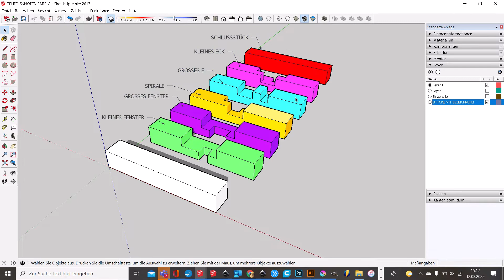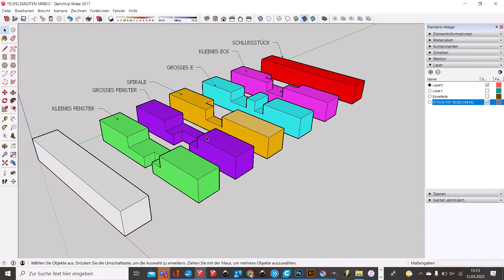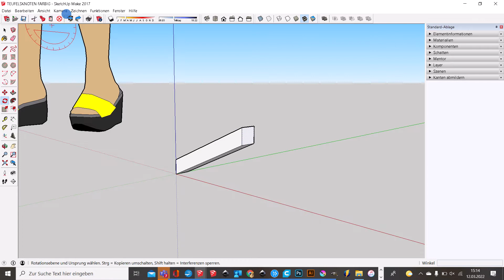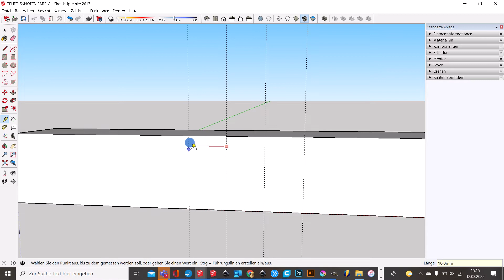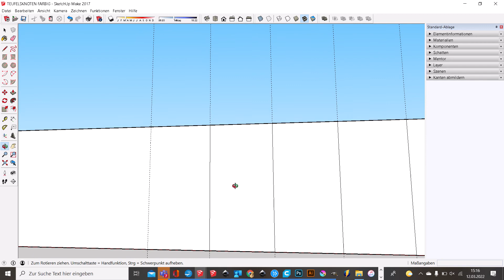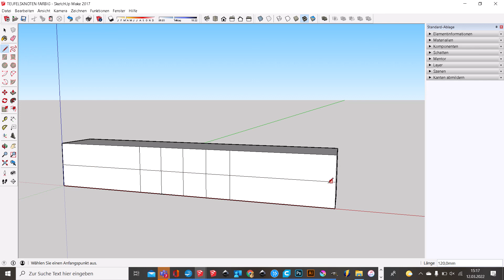003 Den ersten Raster aufzeichnen